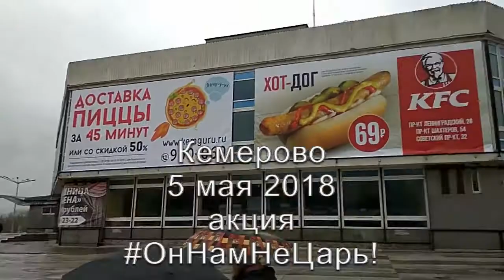Кемерово, митинг ОнНамНеЦарь 5 мая 2018